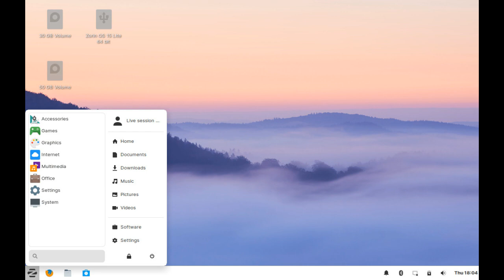Zorin OS 15 Lite Edition Stills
A slideshow of Zorin OS 15 Lite Edition screenshots. This release features Xfce 4.14 customized with Zorin OS visual appearance standards..